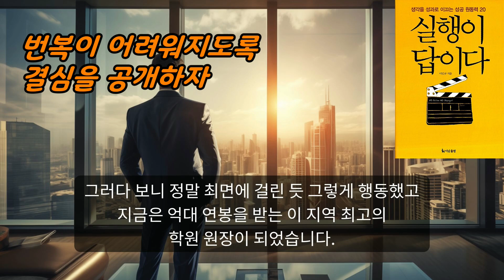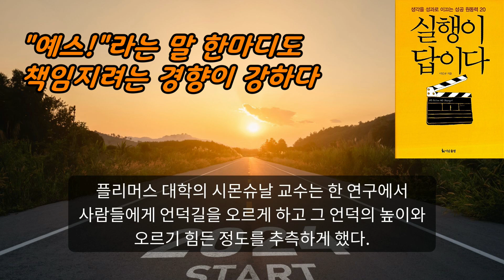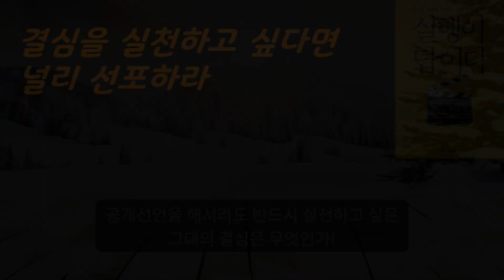무엇이든 이뤄내는 가장 확실한 방법 / 누구나 작심삼일에서 벗어날 수 있다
무엇이든 이뤄내는 가장 확실한 방법
누구나 작심삼일에서 벗어날 수 있다

결심을 결심으로만 끝내지 않고 실행하게 만들고, 결국은 성공하게 만드는 아주 좋은 방법입니다.
다가오는 2024년에는 작심삼일에서 벗어나, 원하는 바를 모두 이루는 한 해가 되시길 기원하면서 영상을 제작하였습니다.
부디, 꼭 실행하셔서 목적한 바를 이루시길 바랍니다.

도서
-실행이 답이다
-이민규
-더난출판

혼자 읽기 아까운 책들이 있습니다.
선물하고 싶고 모여서 함께 읽고 싶은 책들 말입니다.
그런 책 내용의 일부를 영상으로 제작하여 여러분들께 소개하는 이 공간을 '유튜봉.봉도서관'이라 명명 하였습니다.
방문하신 많은 분들께 쉽게 잊혀지지 않기 위해서, 조금 우스꽝스럽지만 귀에 쏙! 들어오는 이 채널명을 고집하고 있습니다.

석가모니 부처님의 '무소의 뿔처럼 혼자 걸어가라'나
소크라테스가 인용한 '너 자신을 알라' 등과 같은 말은 참으로 보석 같은 지혜를 내포하고 있습니다.
성인들과 현인들의 지혜로운 말씀은, 한.두 문장으로도 많은 걸 가르치고 있습니다.
이렇게 짧은 문장이든, 이런 문장들을 모아 놓은 단락이든, 듣고 읽고 곱씹어 생각한다면 우리 내면의 힘은 크게 성장하고, 삶을 대하는 태도에도 많은 변화가 찾아 올 것입니다.

여러분의 성장을 응원합니다^^